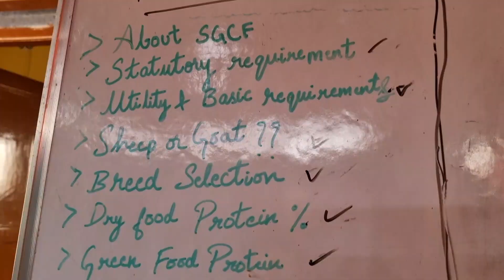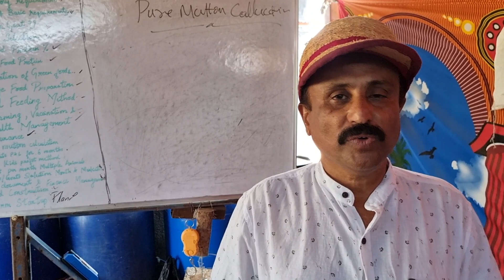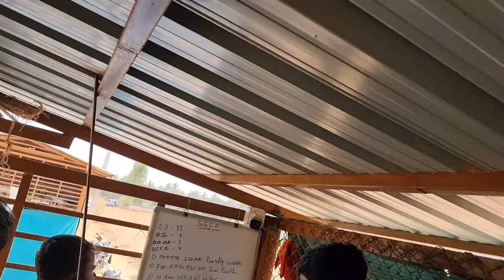How to start Goat Sheep Farm Business? || Pilot Training Program 2021 : Low Investment High Profit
How to start a goat sheep farm business? The answer is the pilot training program 2021 offered by Mr.Sudhakar who is an Engineer a Farmer and also a teacher. Mr.Sudhakar is also the M.D. of Sri Gangadhareswara Cattle Farm. He is conducting training camps for aspiring future businessmen who wish start their own business in Goat Sheep Farm Business. The pilot training program includes practical demonstration in pilot prototype models working models and demonstration modules! It is one day camp from morning to evening; it is not just theory oriented but practical experience exposure to the participants.  The training program covers introduction animal selection farm shed set up developing food resources vaccination diseases n it's treatment. Most important aspect is the back end support to help one establish his business goat sheep farm and also make it productive and financially profitable business!